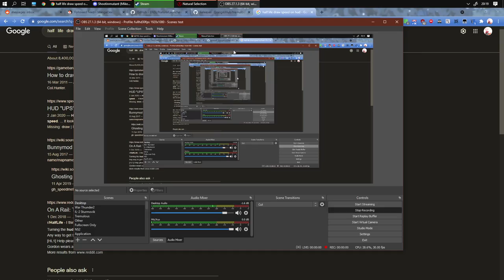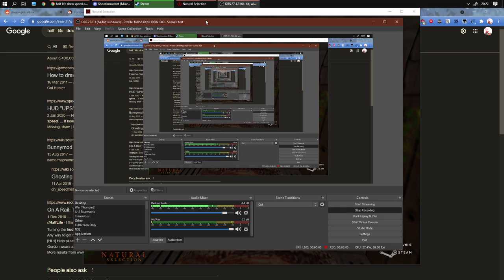Shootinmutant bought me half life, so here's a try at NS1 online「NS1 3.3」